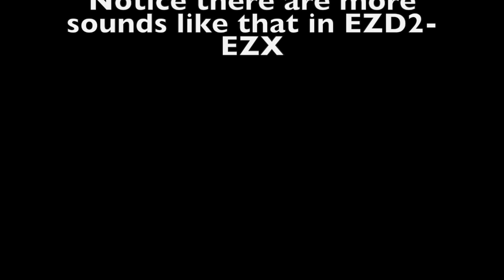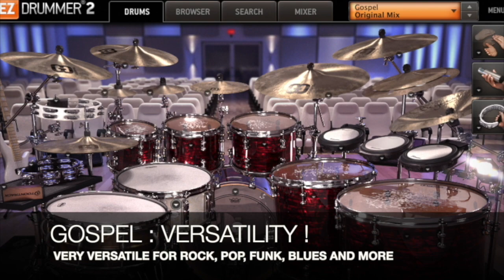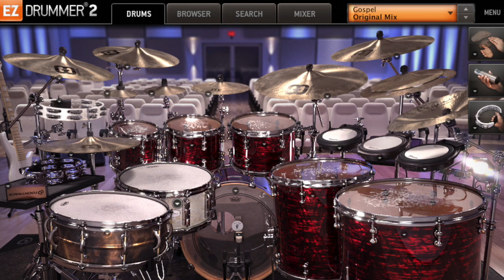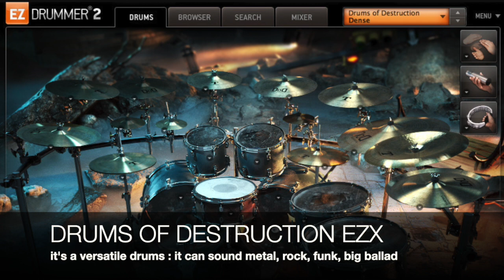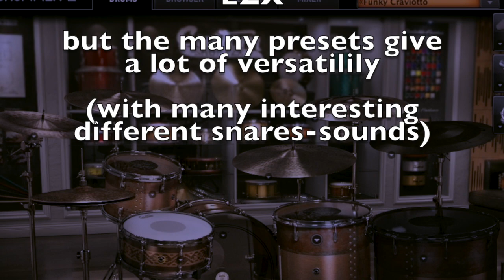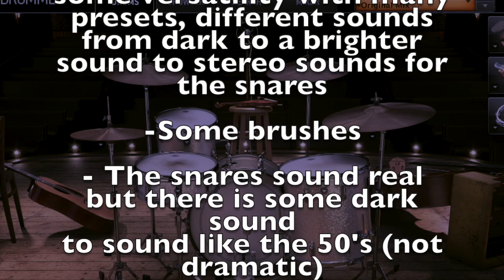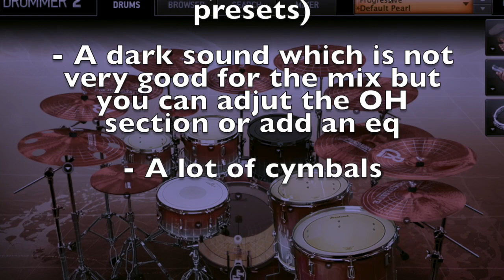Toontrack : the most versatile EZX expansions (the best ones), review, demo, Subscribe !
Hi !

Here, i show some good examples about many EZX expansions
and their versatility with the best examples.

With EZ drummer 2 and a lot of EZX's
You can sound like Phil Collins, Genesis, Metallica, Fleetwood mac 1977, The Eagles, The Beatles
Bob Marley, Scorpions, 80's pop rock, hard rock heavy metal in the 80's, The Who in 71 ( a little bit ) and many more
dance music in the 80-90's, Megadeth, Prince, Nirvana, Stevie Wonder, Led Zeppelin (ez drummer 2 is enough)

00:00 Alt-rock EZX
00:40 Custom shop EZX
01:17 UK pop EZX
02:10 Modern metal EZX
02:45 Gospel EZX
03:38 Traditional Country EZX
04:19 Rock! EZX
04:46 Drums of destruction EZX
06:35 The classic EZX
06:59 Dark matter EZX
07:14 METAL ! EZX
07:45 Progressive EZX
08:15 Reggae EZX
09:20 Death metal EZX
09:40 Americana EZX
10:08 Nashville EZX
10:29 Conclusion

Toontrack
Toontrack EZX
Toontrack demo
Toontrack EZX demo
Toontrack review
Toontrack EZX review

Toontrack ezx the best presets
Toontrack ezx best presets
Toontrack ezx best sounds

best drum kits vst
drum kits vst
best drum plugin
drum plugin
drum vst
vst plugin
virtual drum plugin for your daw
drum plugin Death metal EZX          I only like one snare (listen to my cover of ALF)